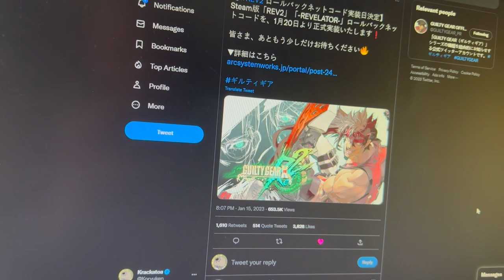guilty gear rev2 rollback is out (and its on sale)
the rebirth of civilization and subsequent combos into gold instant kill.

If you're at Frosty Faustings this February come say Hi.

My name is Krackatoa and I'm a longtime tournament player in Guilty Gear and a variety of other fighting games. I do science and have gigantic FGC thoughts.

Looking for Guilty Gear sets? Clips? Highlights? Tutorials? Tech videos? Faust mix? Crazy setups? Dumb item combos? I have it here. On my twitch page I stream tons of Guilty Gear Accent Core +R, Guilty Gear Xrd and Guilty Gear Strive..

New Guilty Gear videos for Accent Core +R, Xrd and Strive.
Lots of Faust tech and breakdowns for all characters coming.